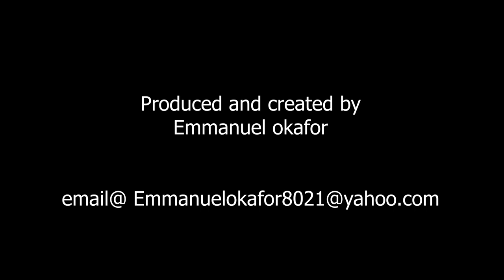Joe Gardner from soul Plays Sun Flower